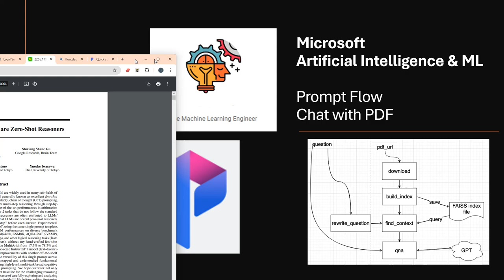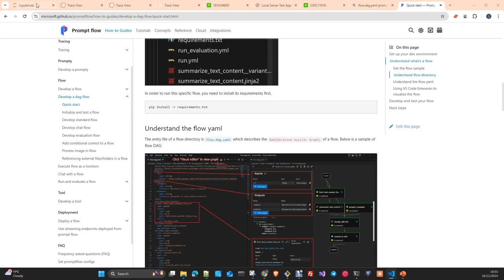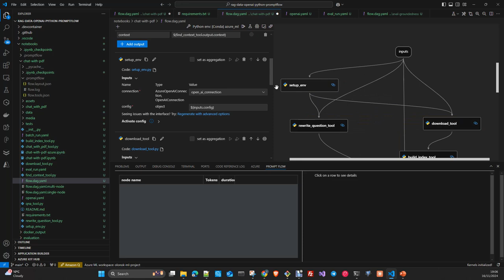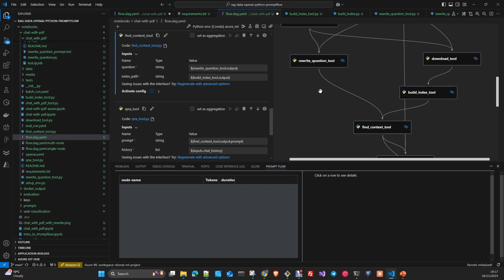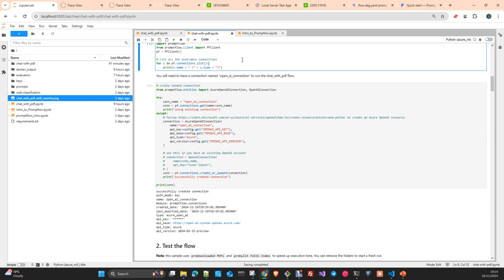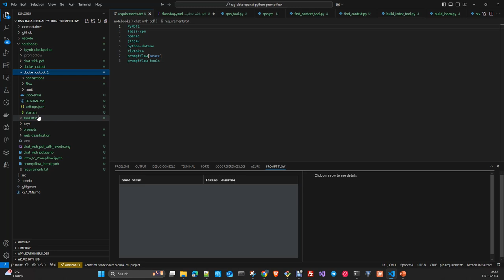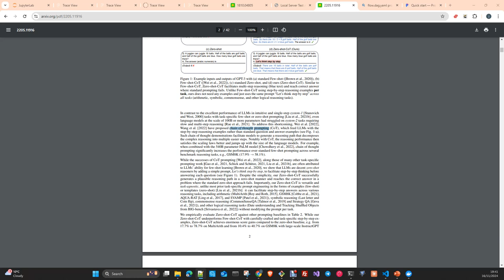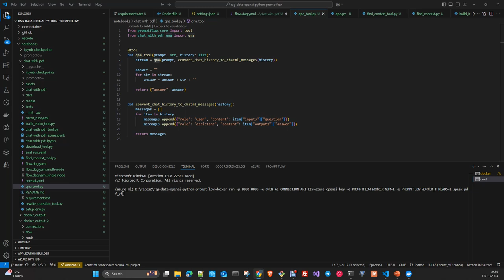Microsoft Ai: PromptFLow Habla con tus PDF,s Español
En este vídeo vamos a ver otro ejemplo de uso de la  suite de herramientas de desarrollo de aplicaciones con LLM,s PromptFlow , Veremos como Crear una pipeline de principio a fin para poder hablar con tus documentos PDF. Veremos como crear un docker y usar el Prompt Flow Inference Server
Código: